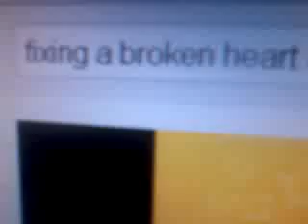Fixing a Broken Heart ft. Kelly Jones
ol.28.2kl3